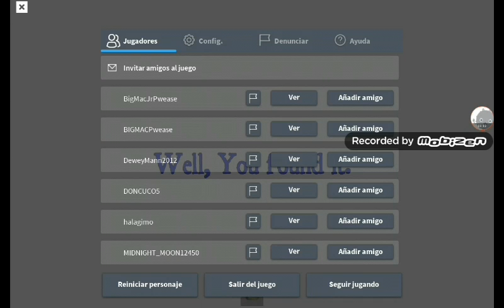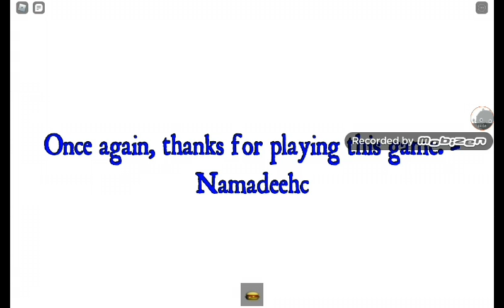ROBLOX secreto en el nuevo mapa de BEAR (ALPHA)